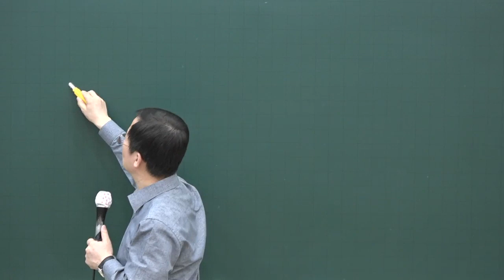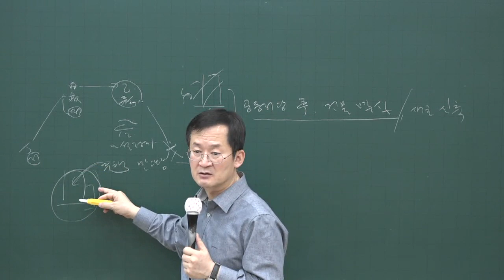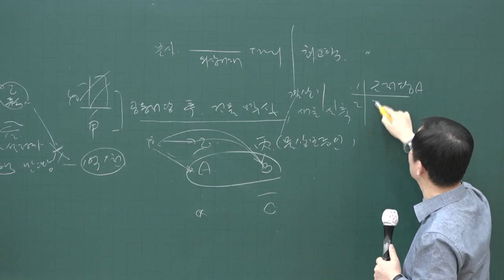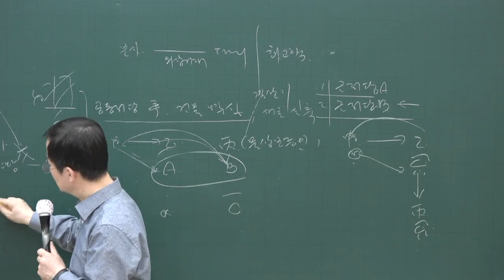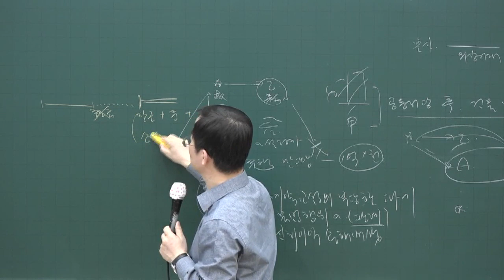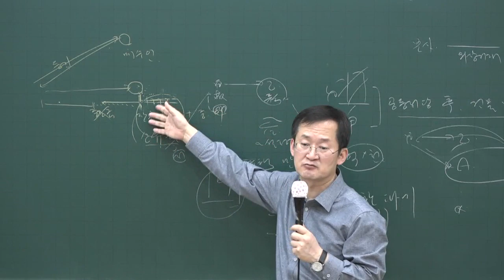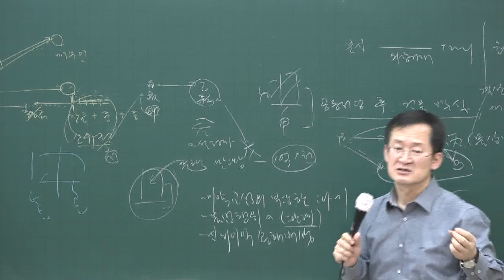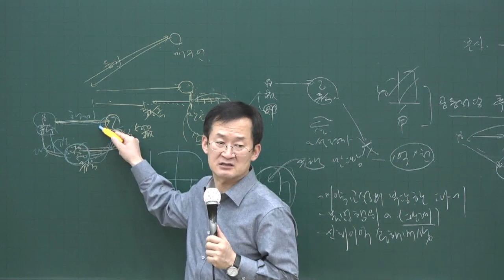[공전무] 2020년 공인중개사 민법 판례 특강 3-6